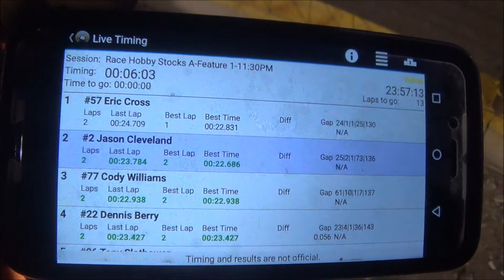Salina Speedway IMCA Hobby Stocks *Heats and A Feature* 4/14/17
This was opening night to the 2017 IMCA season at Salina Speedway for the Budweiser IMCA Hobby Stocks.